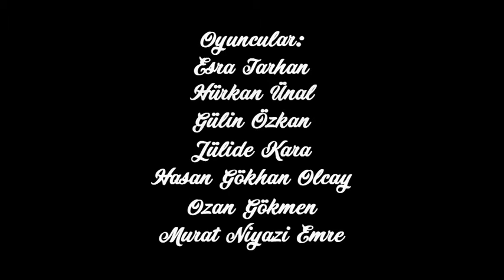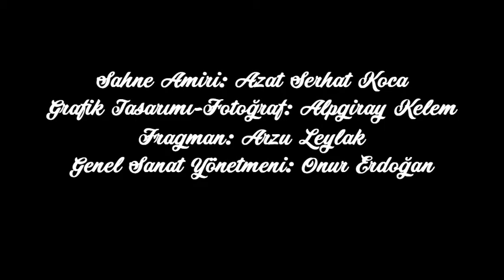Ziyaret Fragman / Bornova Belediyesi Şehir Tiyatrosu BBŞT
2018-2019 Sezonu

Claire Zachanassian, kasabası olan Karantina’dan hiç de hoş anılarla ayrılmamış olan zengin bir kadındır. Kasabanın bakkalı olmuş olan Alfred Sarışın’la geçmişte yaşadığı aşk, onu istemediği ama zengin olmasının yolunu açan bir hayata sürüklemiştir. Claire yıllar sonra memleketine gitmeye karar verir. İyice fakirleşmiş olan Karantina halkı, bunu fırsat bilerek kendilerine bağışta bulunmasını istemeye karar verirler. Oysa Claire’in ziyaretinin nedeni intikam almaktan başka bir şey değildir.

“Claire Zachanassian: Size bir milyon vereceğim ve karşılığında kendime adaleti satın alacağım.
Başkan: İyi de adalet satın alınamaz!
Claire Zachanassian: Her şey satın alınabilir.”

Yazan: Friedrich Dürrenmatt
Yöneten: Ant Aksan
Sahne Tasarımı: İlker Şahin
Kostüm Tasarımı: Sevcan Yenihayat Horozgil
Müzik Direktörü: Gökay Kaçanoğlu
Işık Tasarımı ve Uygulama: Engin Doğan

Oyuncular:
Claire Zachanassian: Esra Tarhan
Alfred Sarışın: Hürkan Ünal
Başkan-Loby: Gülin Özkan
Doktor-Makinist-Koby: Jülide Kara
Polis-Haciz Memuru-Moby-Hoby: Hasan Gökhan Olcay
Papaz-Boby: Ozan Gökmen
Öğretmen-Toby: Murat Niyazi Emre

Sahne Amiri: Azat Serhat Koca
Grafik Tasarımı-Fotoğraf: Alpgiray Kelem
Fragman: Arzu Leylak
Genel Sanat Yönetmeni: Onur Erdoğan